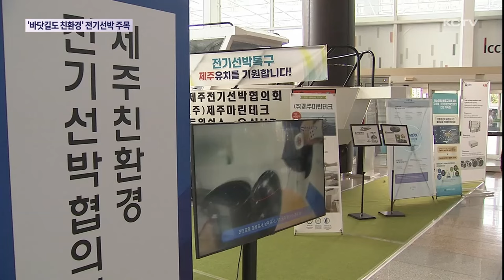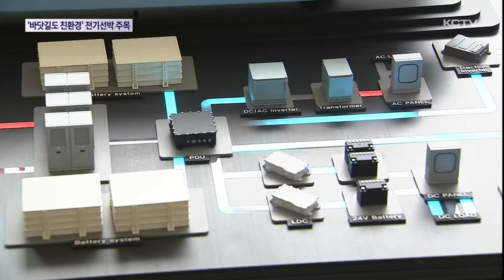바닷길도 친환경으로…전기선박엑스포 개막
미래 친환경 운송수단으로 떠오르고 있는 전기선박의 현재와 미래를 살펴보는 제2회 국제전기선박엑스포 포럼이 오늘(2일) 개막했습니다.

기후위기가 가속화되는 만큼 전기 선박 보급에도 속도가 붙을 전망입니다.

컨테이너 선박 한 척에서 발생하는 대기오염 물질은 승용차 5천만대와 맞먹습니다.

이로 인해 전기선박은 차세대 해양 모빌리티이자 친환경 운송 수단으로 주목받고 있습니다.

빠르게 진화하는 전기선박의 기술개발 수준을 살펴보는 제2회 국제전기선박엑스포 포럼이 개막했습니다.

이번 포럼은 친환경 선박 산업 생태계 확산을 통해 기후위기에 대응하고 나아가 해양 모빌리티 강국으로 도약하기 위해 열리고 있습니다.

[길홍근 / 국제전기선박엑스포 위원장]
"탄소 배출을 획기적으로 줄이는 바다 위 혁신을 준비해야 할 때입니다. 해양 모빌리티 강국을 어떻게 설계해 나갈 것인지 빈 도화지에 그림을 그리고 고민해야 될 때입니다."

정부는 지난 2021년 제1차 친환경선박 기본계획을 마련했습니다.

이에 따라 해수부는 올해 2천400억원을 투입해 친환경선박 보급을 촉진하고 연료공급 인프라 확충과 친환경 선박시장을 주도하는 생태계 조성에 나섰습니다.

[강도형 / 해양수산부 장관]
"전기선박 시장 형성이 초기 단계인 만큼 연구개발, 상용화에 지원을 아끼지 않겠습니다. R&D를 통해 지자체가 원하는 수준까지 끌고 갈 수 있도록 열심히 도울 예정입니다."

오는 2035년까지 탄소중립 실현을 목표로 하고 있는 제주도도 전기 선박 보급에 속도를 낼 전망입니다.

[김성중 / 제주도 행정부지사]
"제주도정도 국제사회와 정부 정책에 발맞춰 지난해 5월 환경친화적 선박도시 구축 종합계획을 마련했습니다. 내용은 2030년까지 10t 미만의 소형 선박을 친환경 선박으로 30% 전환하겠다는 목표를 세웠습니다."

이번 행사에선 제주 업체들도 특화된 기술력을 접목한 친환경 선박을 선보여 주목 받았습니다.

전기자동차에 이어 전기 선박이 기후위기 시대 새로운 운송수단으로 떠오르고 있습니다.